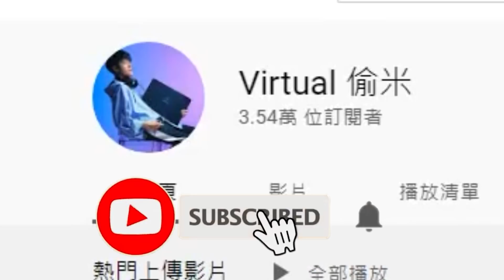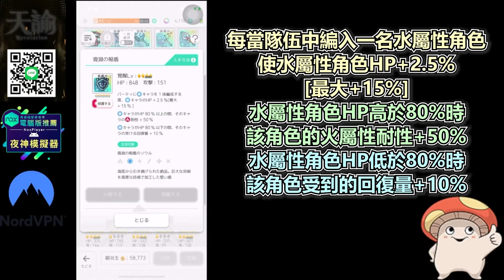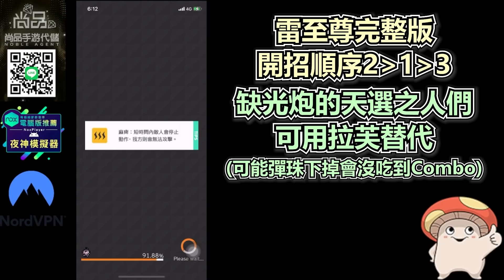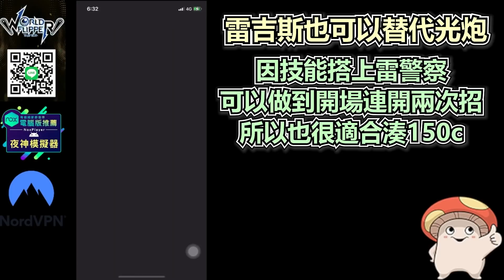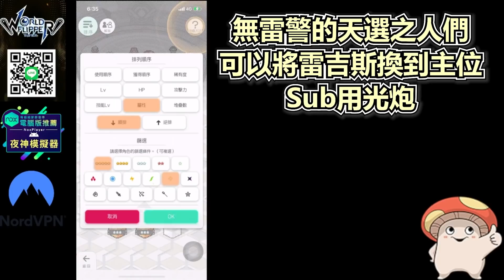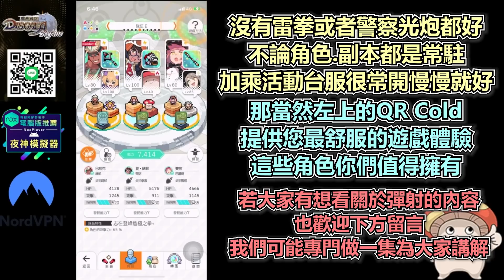【彈射世界】沒光砲警察能玩雷拳嗎？雷至尊自助餐和水超武詳解！｜巴拉克 賽拉 巴蕾塔 蜜蜂 雷超武｜Cygames｜WorldFlipper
最順暢【彈射世界電腦版】推薦夜神模擬器 ◆